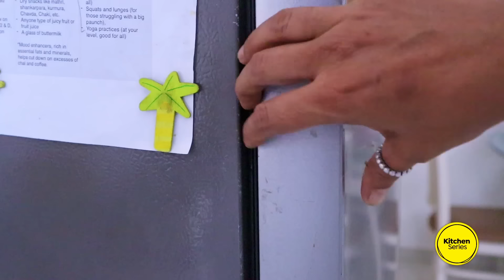બળબળતી ગરમીમાં પણ જુના માટલા માં ફ્રીઝ જેવું ઠંડુ પાણી કરો આ ઘરગથ્થુ રીતથી | How to keep cool water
Friends, today I am sharing simple technique to get cooler drinking water from old earthen pot (Matka / Matlu). With summer at its peak, we tend to drink more and more fridge cold drinking water, which is sometimes not so good for our health. Instead, naturally cooled drinking water is the best option.

Usually water from new earthen pot is cooler for few months but afterwards, the natural cooling process decreases with time due to reduced porosity of earthen pot. Today I have shown a technique for reviving the old earthen pot once again and get cooler drinking water from it.

I hope you would like this technique to get cool drinking water from Matlu.

Please join our 𝗧𝗲𝗹𝗲𝗴𝗿𝗮𝗺 𝗖𝗵𝗮𝗻𝗻𝗲𝗹 for receiving links of our daily videos
Credits:
Video from pexels-ketut-subiyanto
kitchen series,indian food recipes,માટલાનું ઠંડુ પાણી,માટલામાં થી ઠંડુ પાણી મેળવવાની રીત,માટલામાં ઠંડુ પાણી બનાવાની રીત,માટીનું માટલું,matla ma thi thandu pani banavani rit,cool water from matla,cool drinking water from matka,cool drinking water from earthen pots,earthen pot water,earthen pot water cooler,clay pot cool water,earthen pot cooling mechanism,matke ka thanda pani,matke ka pani,matla nu thandu pani,natural cool water,natural way to cool water